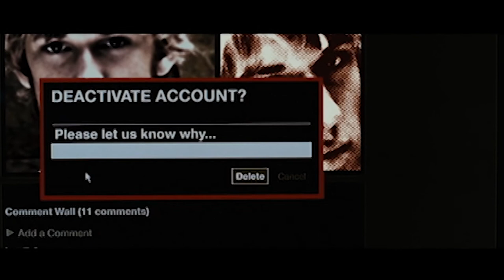Beastly As a Horror Movie: Genre Flip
This video was edited by Lauren Grace in 2017.
Scenes from Beastly, directed by Daniel Barnz.